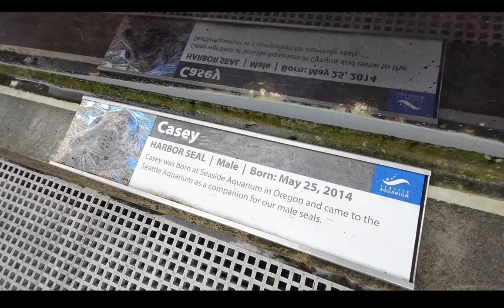Seattle Aquarium / Argosy Harbor Cruise / Pike Place Market